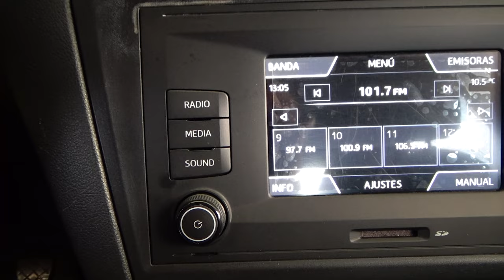Seat / Toledo / 2019 - 4969